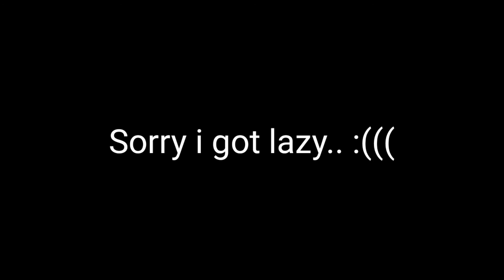// A ballerina! Vs.. Uh.. Idk Another ballerina?? // Fake Collab with jazmins studio // Lazy af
Intro👏

Aye! its Ipan And i do animation stuff! And- mostly gacha! Thanks for checking my videos out!

Social Medias!

Under construction.. 🏗️

Extra!

Outro👋

Thank you for checking out my videos! Hope to see you in the future my friends! ❤️